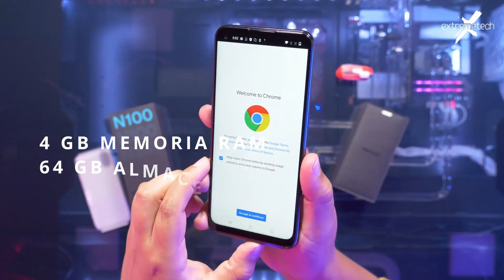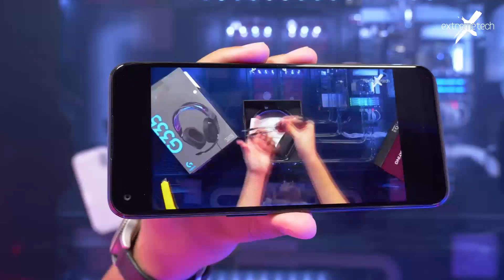¡El celular económico perfecto para ver horas y horas de video! I OnePlus N100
¿Necesitas cambiar de celular? Esta es una excelente opción para vos @oskarroa te mostrará lo que tenés que saber antes de comprarlo. ;)